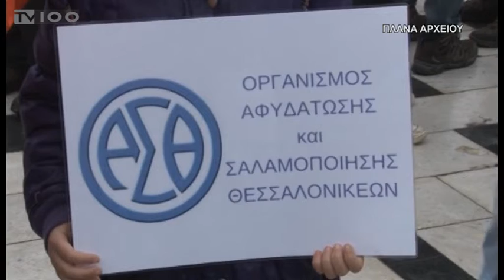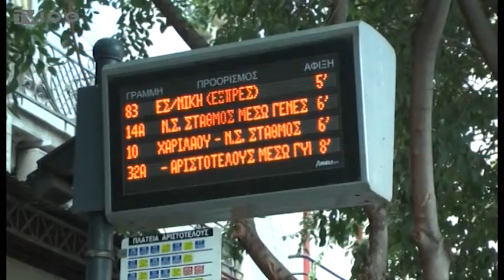ΚΙΝΗΤΟΠΟΙΗΣΗ ΤΟ ΣΑΒΒΑΤΟ ΓΙΑ ΤΙΣ ΣΥΝΘΗΚΕΣ ΜΕΤΑΚΙΝΗΣΗΣ ΜΕ ΤΟΝ ΟΑΣΘ(TV100-161019)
Από τον ερχόμενο Ιανουάριο θα βελτιωθούν αισθητά οι συνθήκες στην αστική συγκοινωνία της Θεσσαλονίκης. Σε αυτή τη δέσμευση προχώρησε ο πρόεδρος του ΟΑΣΘ, Γιώργος Σκόδρας, μετά από συνάντηση που είχε σήμερα με φοιτητές του Διεθνούς Πανεπιστημίου, οι οποίοι διαμαρτύρονται για τις συνθήκες μετακίνησής τους προς τις σχολές του ΤΕΙ, στη Σίνδο. Στο μεταξύ, σε νέα κινητοποίηση με αίτημα τη βελτίωση της αστικής συγκοινωνίας προχωρούν το ερχόμενο Σάββατο και τα μέλη της Πρωτοβουλίας εργαζομένων, φοιτητών και συνταξιούχων, που ζητούν περισσότερα λεωφορεία και ασφαλείς μετακινήσεις στην πόλη.
Μιλούν: ΦΩΤΕΙΝΗ ΣΑΛΟΝΙΚΙΔΟΥ (Μελ. Πρωτοβουλίας Εργαζομένων, φοιτητών και συνταξιούχων για τις αστικές συγκοινωνίες),
ΒΑΣΙΛΗΣ ΠΑΡΤΑΛΗΣ (Πρ. Σωμ. Συνταξιούχων “Η Συσπείρωση”),
ΓΙΩΡΓΟΣ ΣΚΟΔΡΑΣ (Πρόεδρος ΟΑΣΘ),
Φοιτητής